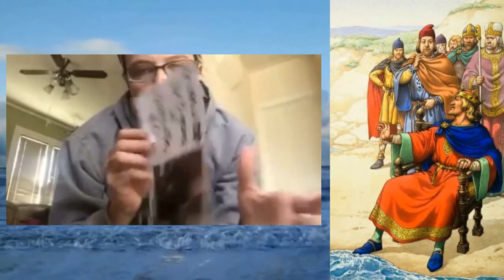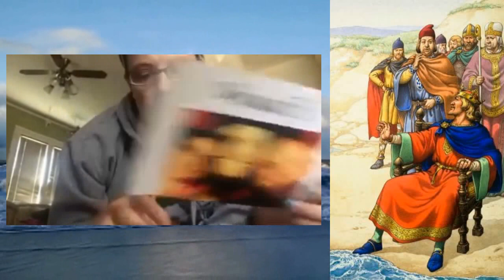Child abuse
In this video I respond on the video of Catherine St. Germain, who had to go trough the hell of having your daughter being sexually assaulted by the man she loves. I am not sure how I would handle it. It seems like one of the worst things I can imagine happening to anyone. I found the movie she made was very powerfull.
And then the 1 in 5 statistic comes roaring around the corner agian. Why? I mean, one to many, definetly, so why the bogus statistic? Isn't the truth horrible enough?

Anyway, the original video, i think, at least this is where i found it

Here is a link on sexual assault numbers according to RAINN, maybe worth checking.. and yes, no where near 1 in 5 but still way to many

I do find it hard to respond on this movie though, maybe the main reason I did is because I find it hard. And I, just as I am sure a lot of other people, feel angered, outraged even at the injustice that a mother and a child go trough because of one vile person.

Anyway, I ended the movie with  song of Paul Mc Cartney (how many people), that to me, voices perfectly what I would want to say. But silly me, that gave me a copyright notice, and i didnt want to accidently break the law, so you gots to go and find that song yourself to ficure out why i think it would fit perfectly.